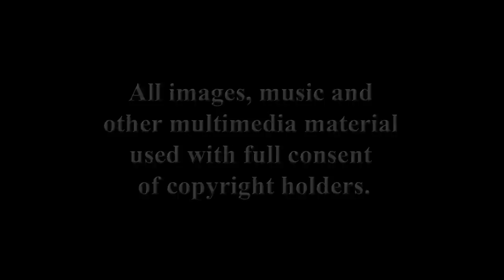Shemekia Copeland 'Don't Whisper' - A Film by Lubomir Velev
Art film after a great song of the True Blues Diva.

Please, watch in True HD, full-screen 1080p.